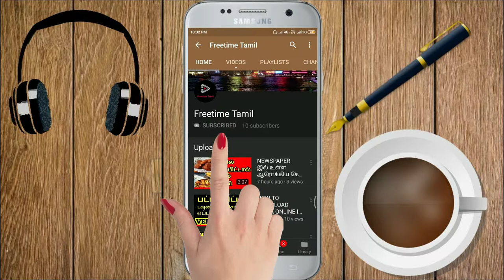RAJA RAJA CHOLAN HISTORY | TAMIL | FREETIME TAMIL | FT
Hello friends, In this video we have explained the history of  tamil king Raja raja cholan, please watch it till the end.